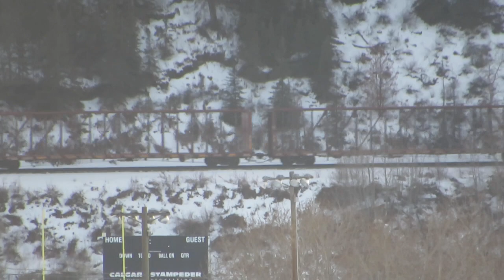CP WB manifest 2023 Jan 13 16:36